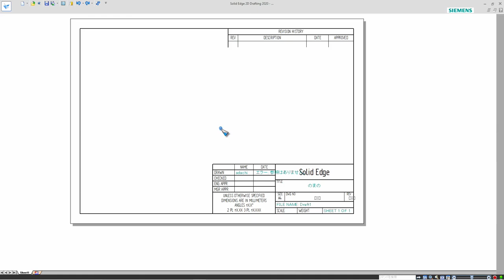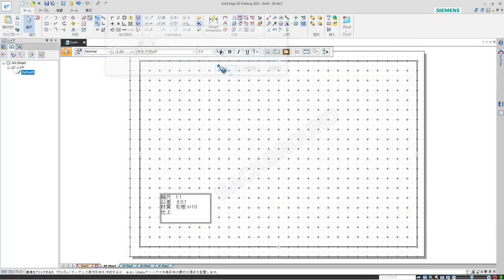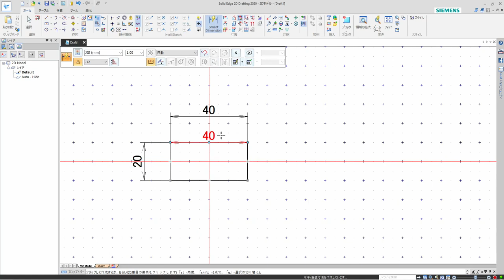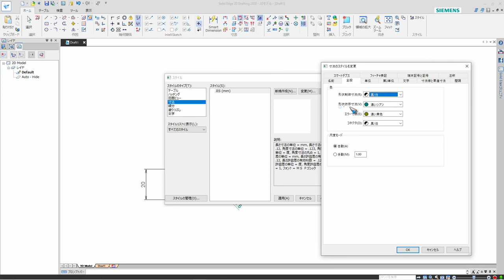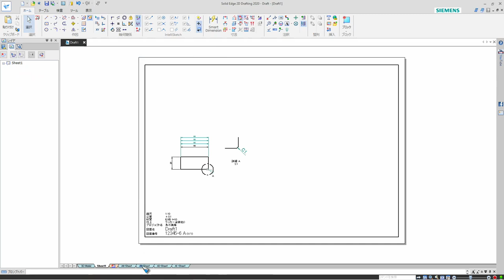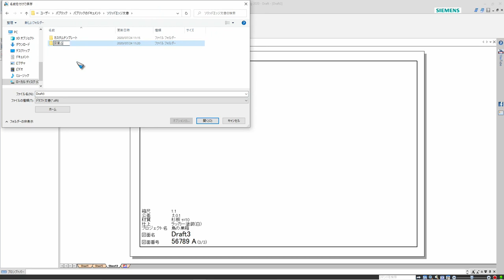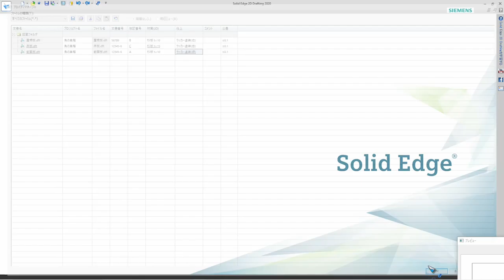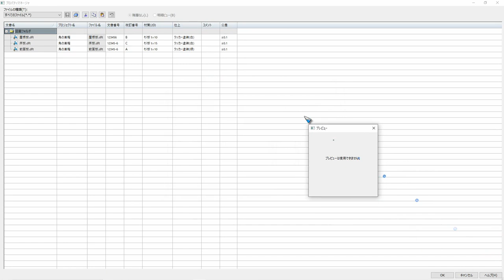日本語でSolid Edge 2D #05 プロパティを使った図面枠 × プロパティマネージャー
今回は自分流の図面枠を作成してユーザーテンプレートに登録します。
今までと違うのは図面枠の文字項目にプロパティテキストを用いる点です。
[プロパティテキストを用いた図面枠] × [プロパティマネージャー]
で図面管理すると便利です。
今後の動画はこの図面枠からスタートします。